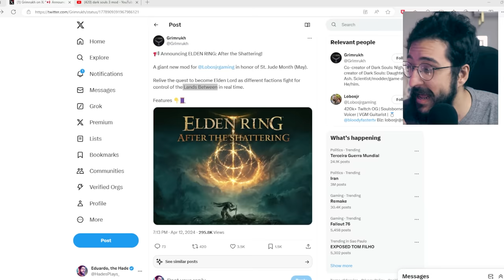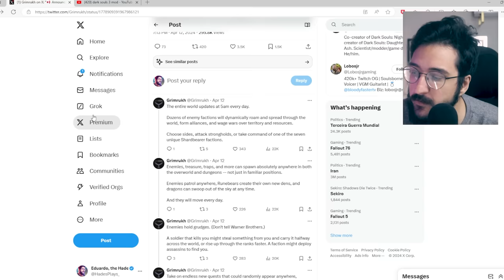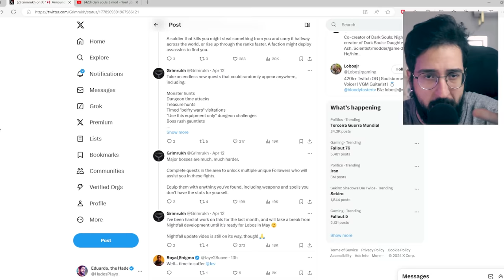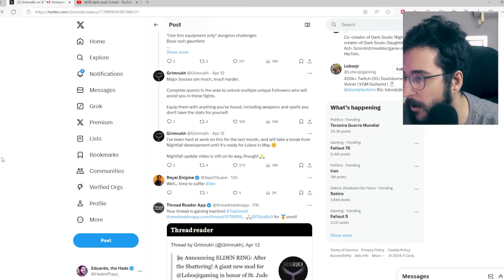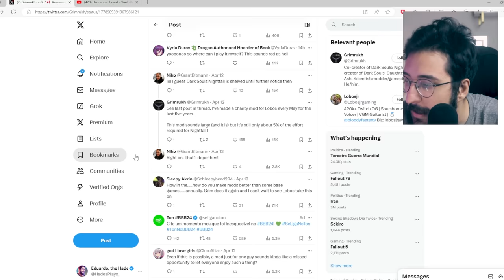Elden Ring vai ficar DIFERENTE e INCRÍVEL com esse novo MOD! - After the Shatering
O mod de elden ring que muda como o jogo funciona

➤ PSN: hadessama94